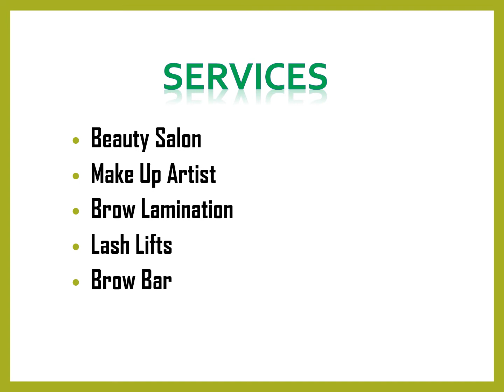Find The Best Brow Lamination in Elizabeth Bay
Find The Best Brow Lamination in Elizabeth Bay ,Then contact Maria Nitsas Sydney, they work with you to personalize your treatments. They perform a thorough skin consultation and work out the best treatment plan to get you the results you desire.